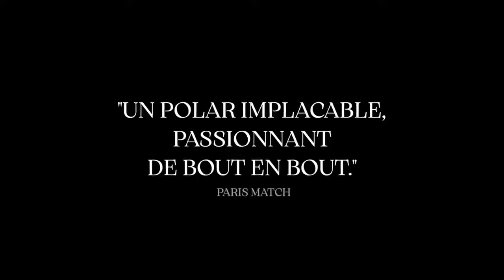LA CONSPIRATION DU CAIRE de Tarik Saleh BANDE ANNONCE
de Tarik Saleh avec Tawfeek Barhom, Fares Fares, Mohammad Bakri...
Adam, simple fils de pêcheur, intègre la prestigieuse université Al-Azhar du Caire, épicentre du pouvoir de l'Islam sunnite. Le jour de la rentrée, le Grand Imam à la tête de l'institution meurt soudainement. Adam se retrouve alors, à son insu, au cœur d'une lutte de pouvoir implacable entre les élites religieuse et politique du pays.